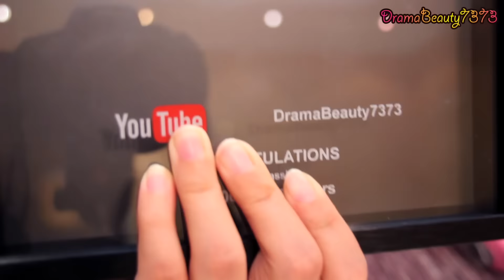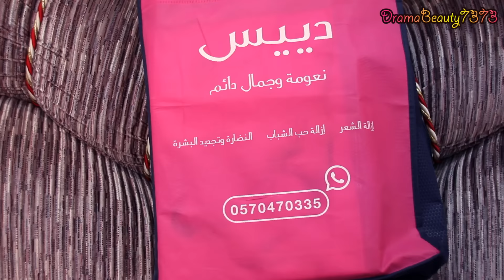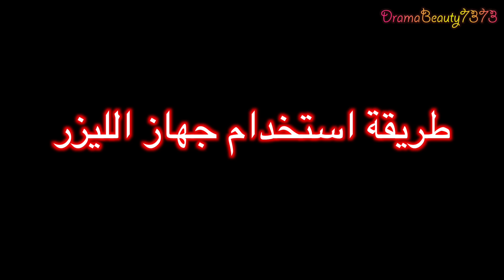تجربتي في ازالة (شعر فوق الشفايف) مع جهاز ليزر دييس المنزلي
رجعتلكم باحسن طريقة لازالة الشعر بشكل دايم بالليزر المنزلي!
لاتنسوا الايكات الحلوه احبكم

للأستفسار و الطلب لجهاز ليزر دييس المنزلي
عن طريق الواتساب
من داخل المملكه

الرياض . طريق العليا . مقابل برج المملكه
التوصيل مجانا" لجميع مناطق المملكه و دول الخليج والدفع عند الأستلام .

الكاميرا: canon700d
برنامج المونتاج والتعديل: Final Cut Pro

تلاقوني هنا:
سناب شات: just.asrar